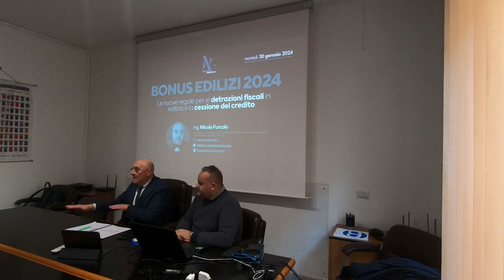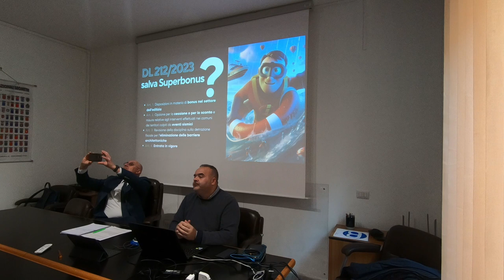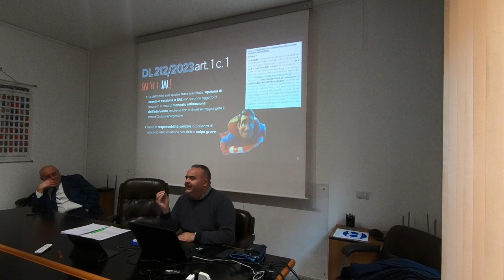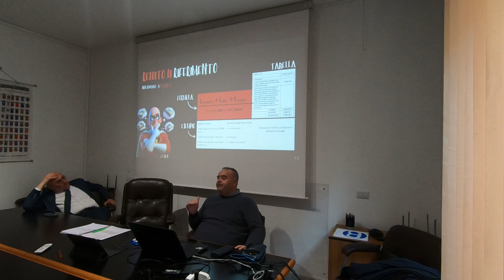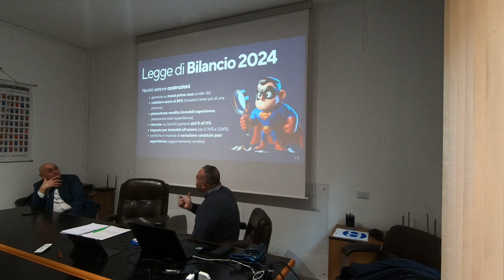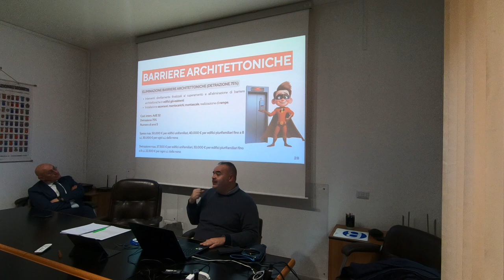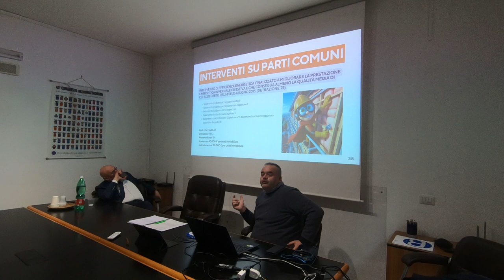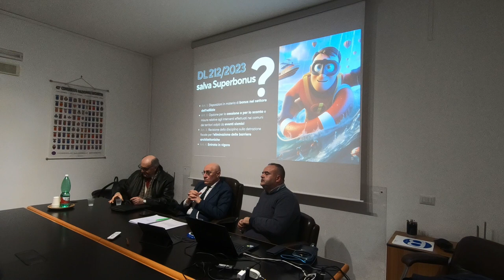Collegio Geometri AVELLINO: Seminario del 30 01 2024 - Bonus Edilizi 2024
Collegio dei Geometri e Geometri Laureati della prov. di AVELLINO.
Evento Formativo del 30 gennaio 2024 "BONUS EDILIZI 2024" - Le nuove regole per le detrazioni fiscali in edilizia e la cessione del credito.